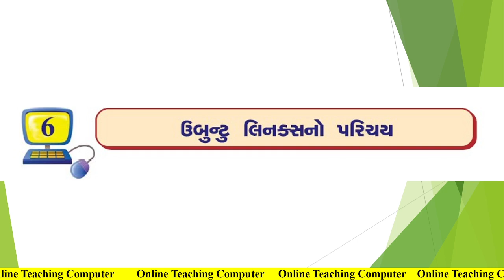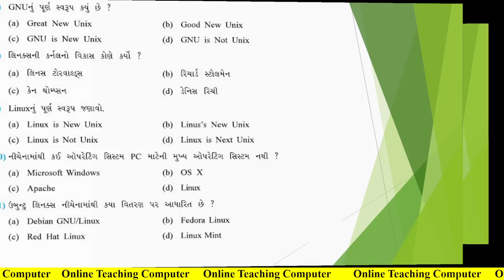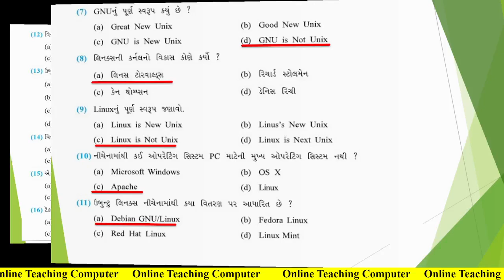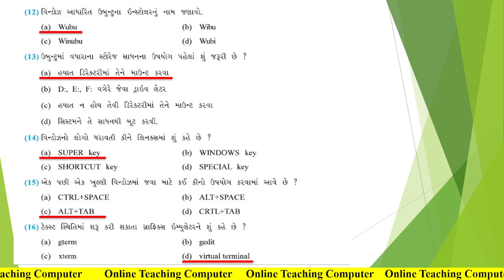std 9 computer swadhyay solution chapter 6